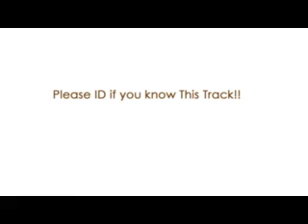(Solved!!)Unknown underground garage House music TRACK 15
please can someone identify this track i had on a tape.

From Ibiza Spotlight DJ Frankie Knuckles (Def Mix) 14 oct 2010